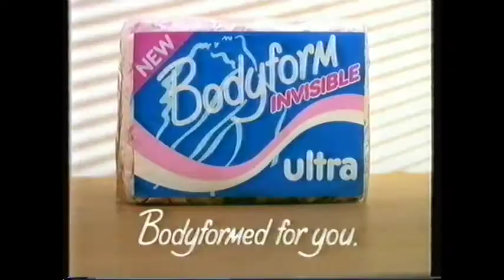Bodyform Babes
Silly ad, I know, but these  Bodyform Babes are gorgeous...

The contents of this video are in no way associated with me. This video was uploaded for the purpose of entertainment ONLY. I am in no way making any financial or personal gain from the contents of this video.